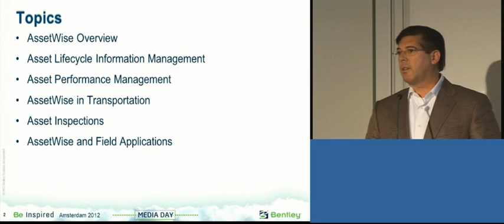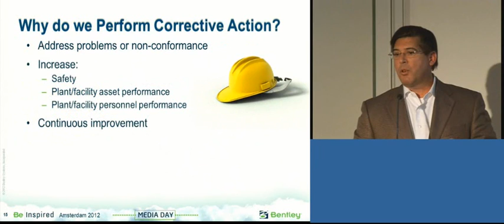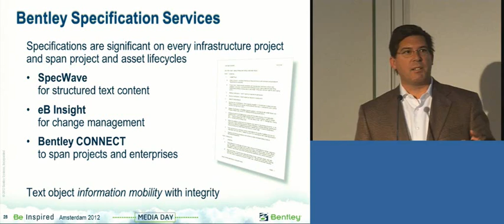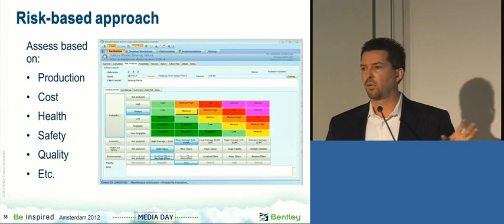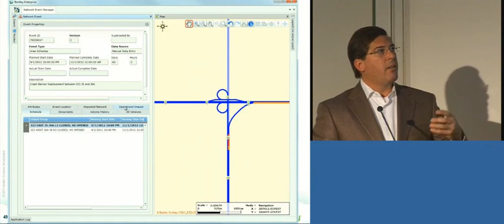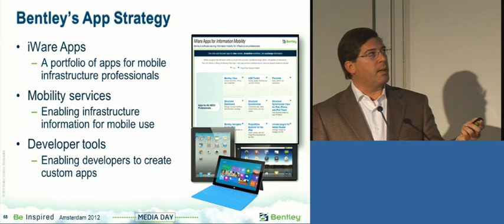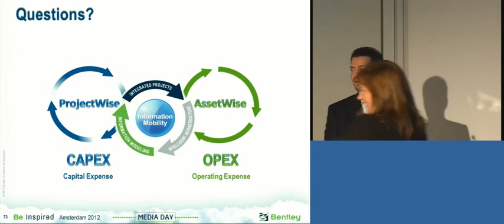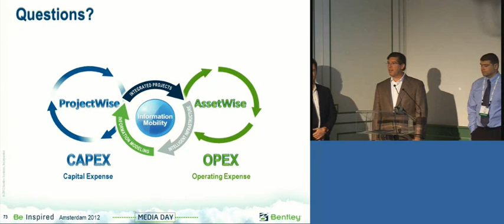Integrating CAPEX with OPEX: Asset Performance Management for Infrastructure